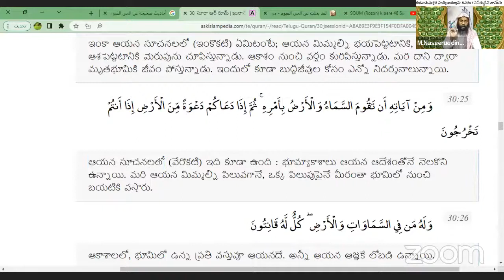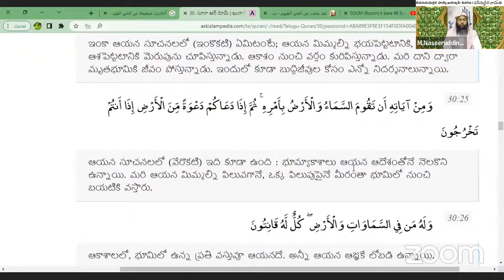అల్లాహ్ శుభనామమైన "హయ్, ఖయ్యూమ్" యొక్క వివరణ || షేఖ్ ముహమ్మద్ నసీరుద్దీన్ జామిఈ